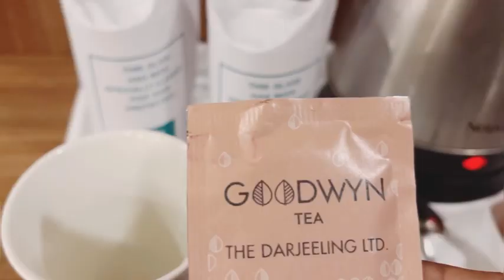Sudden plan/ 1 day trip for vitamin SEA therapy🏖️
Bidisha's anniversary first anniversary celebration ideas for newly married couples|how to celebrate wedding anniversary Terrace decoration ideas Anniversary makeup look Bidisha jana